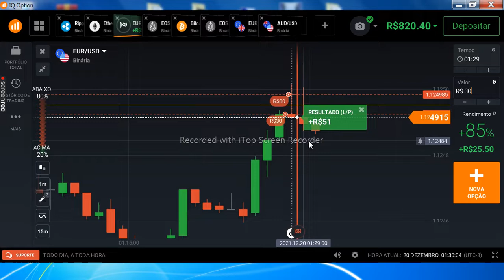IQ OPTION VITÓRIA NO 5º TOQUE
VITÓRIA NO 5º TOQUE NA RESISTÊNCIA